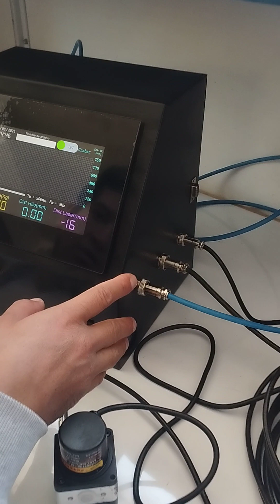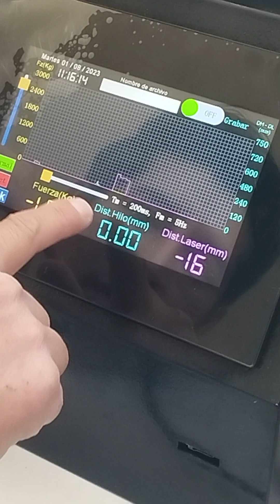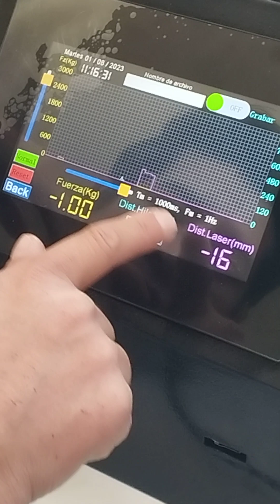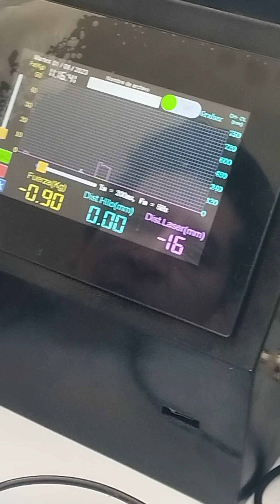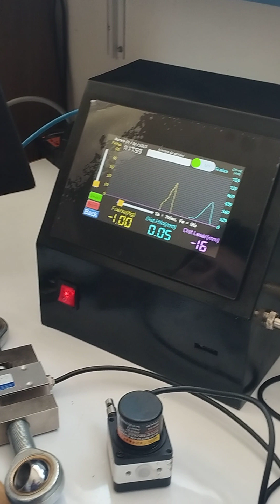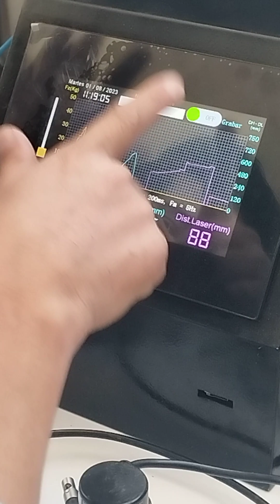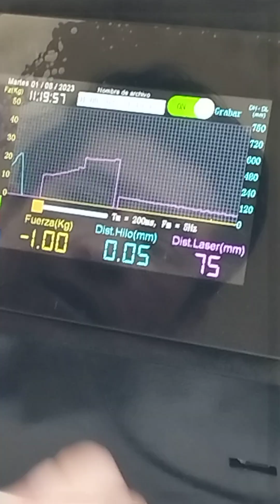INSTRUMENTACIÓN DE SENSORES DE FUERZA Y DESPLAZAMIENTO CON INTERFAZ EN PANTALLA GRAFICA NEXTION